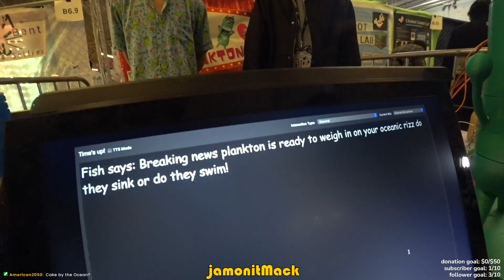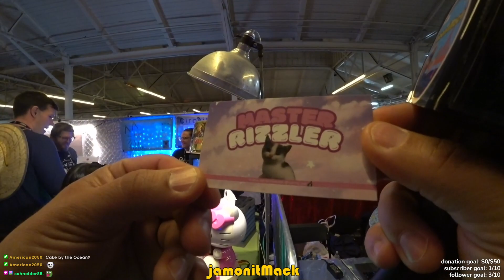Rizz Me Up Plankton - Open Sauce 2024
At this year's Open Sauce at the Cow Palace in Daly City, there was a booth called Rizz Me Up Plankton. The AI would take whatever you said to the plankton while trying to Rizz it up, and then give you a reply and score about how good of a Rizzler you are.

SPOILER ALERT: I'm a master rizzler.

Some Open Sauce 2024 Stats:
Open Sauce attendance doubled from last year, with more than 20,000 attendees
There were more than 500 exhibitors and 150 creators at this year's Open Sauce.
Exhibitors tripled in 2024
Floor plan was 4X the size in comparison to last year.

IRL Live Streaming around San Francisco California.
-Live on Twitch. Follow and enable alerts.

GEAR:
Camera: Sony HDR-AS300 1080p 60fps
Encoder/Stream Gear: Belabox Encoder on Orange Pi5+ Board
Server: Antiscuff.com
Software: OBS Studio, StreamElements, StreamBuddy Chat
Backpack: Osprey Daylite Plus Everyday Backpack
Full list of all my stream gear can be found